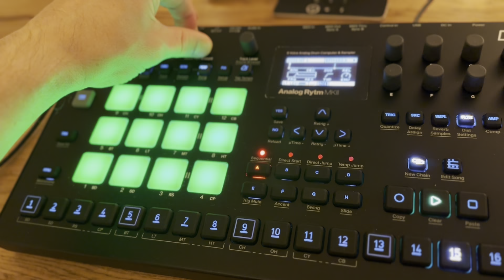One last before sleep 😴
Some fun with the Analog Rytm mkII! Nothing special and it was made really fast just because I felt like making something before bedtime ☺️